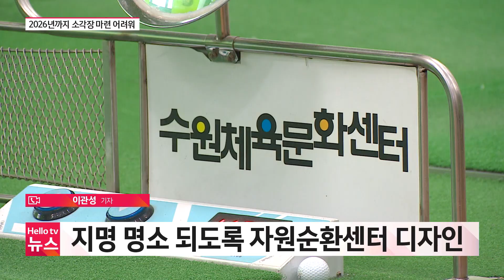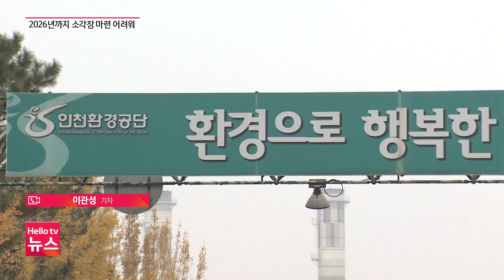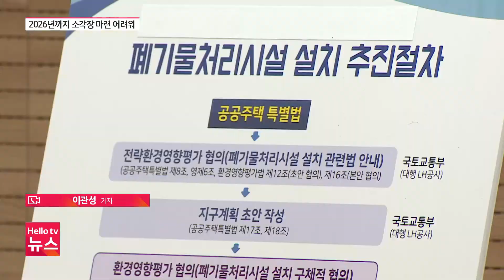2026년 직매립 금지 다가오는데 소각장 사업 난항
2026년 수도권 매립지 쓰레기 직매립 금지를 앞두고 수도권 지자체들이 부족한 소각장 신설을 준비하고 있지만 입지 선정이 어려워 진전을 보이지 못하고 있습니다.